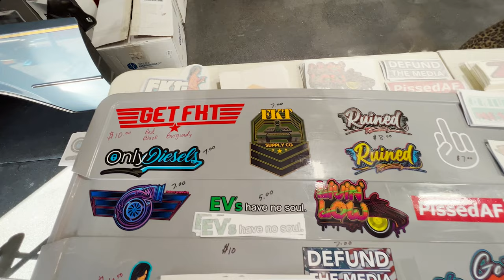CRAZY LOWRIDER CAR SHOW!!!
other clubs that were there are
chicanos lowrider club
la familia lowrider club
live 2 impress car club

filming and editing done by

my accounts on instagram
@ronnzoni  and @HatemGraphics